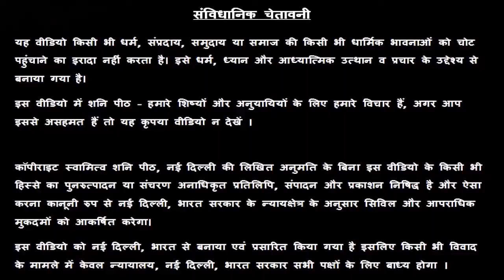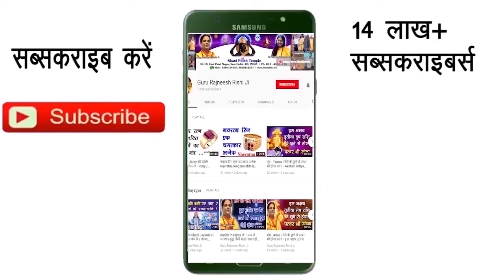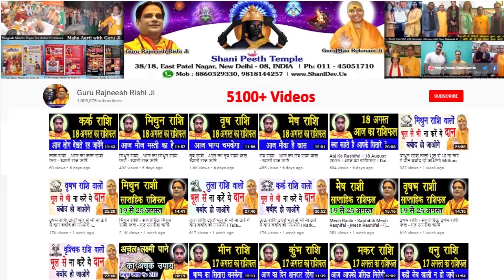Tula Rashi 29 February | Aaj Ka Tula Rashifal | Tula Rashifal 29 February 2020 | Libra Rashi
हमारा यह वीडियो Tula Rashi and Tula Rashifal  के बारे मैं आपको जानकारी देने के लिए बनाया गया है, इस वीडियो में दी गयी जानकारी चंद्र राशी के ऊपर आधारित है. जैसा कि आप सभी जानते है कि प्रत्येक वयक्ति के गृह उसकी जन्म कुंडली के अनुसार अलग अलग होते है, अतः आप को किसी कार्य विशेष अथवा परेशानी के लिए अपनी Janam Kundli / Horoscope / Birth Chart  किसी  Famous Astrologer  या Best Astrologer  को दिखाकर परामर्श करना चाहिए या आप हमसे फ़ोन- मोबाइल नंबरों पर  – 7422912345, 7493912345, 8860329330, 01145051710, 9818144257 पर संपर्क कर सकते है